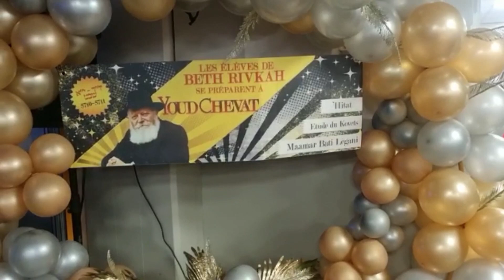Kinous hakhel en l'honneur de Youd Chevat avec tout BETH RIVKAH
Superbe hakhel de ce matin à l’occasion de Youd Chevat (Hiloula du Rabbi précédent & prise de fonction du Rabbi). Les élèves du Gan, Primaire, Collège, Lycée et Séminaire tous réunis !